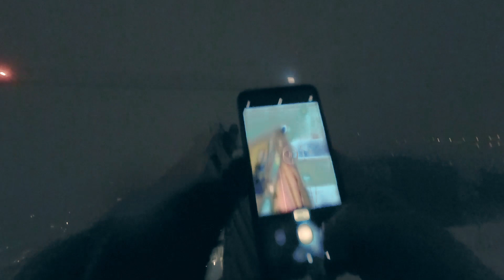Chasing Cranes X4! 🌇 urbanclimbing 🏙️ in Varsovia with DDyszy✨- Episode 36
Heavy rainy day, big group hanging out   :O   🔥🔥🏗️🌆
Los escaladores de edificios sus protecciones, los aventureros de la noche, lluvia, neblina, que mas esperar🔥🔥🏗️🌆